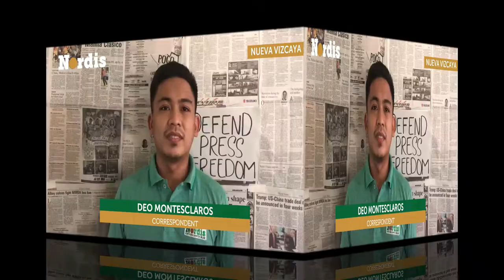Nordis on World Press Freedom Day 2020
Through the years, Northern Dispatch has weathered countless forms of attacks and repression.

A few days before WorldPressFreedomDay, continuing virulent cyberattacks targeted Nordis.

Now more than ever, when rights are brazenly violated on unprecedented scales, Nordis reaffirms its commitment to tell the stories that matter.